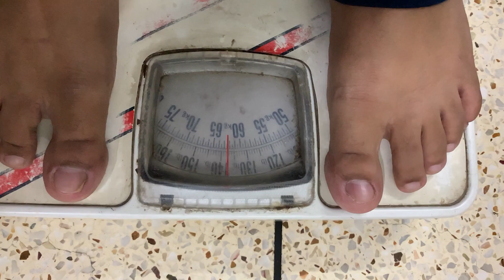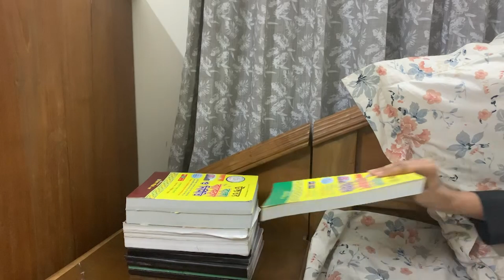EXPECTATION VS REALITY | AFTER SSC | 2019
Hey Guys! This is our first video. We hope you all will like it and hopefully you can relate this video with your expectations and reality. This video is only for enternaining  purpose. It will motivate us to do more further videos.